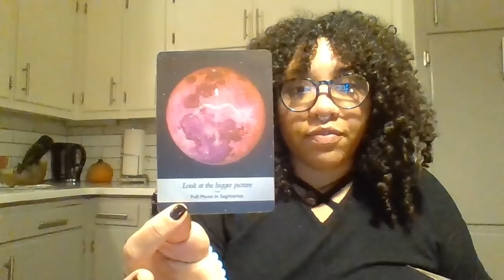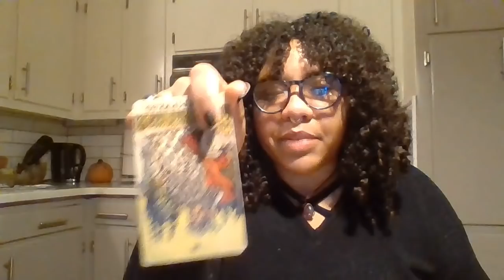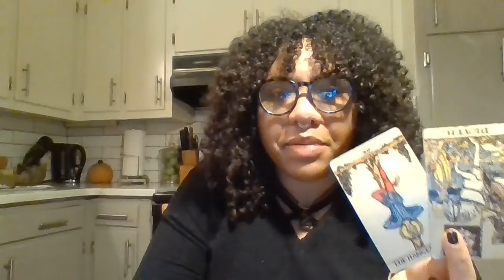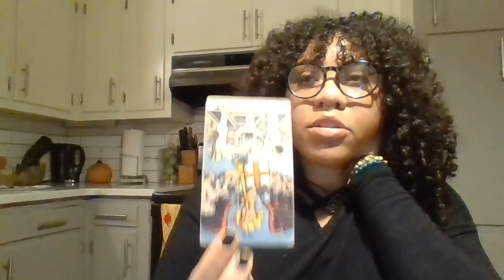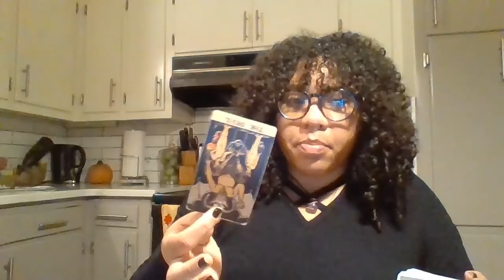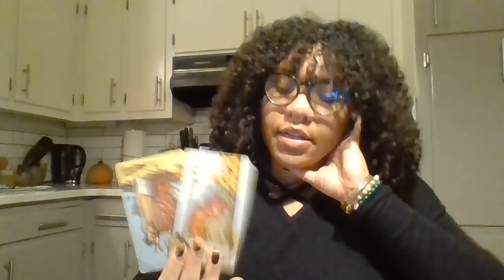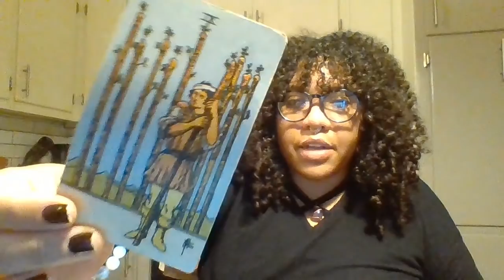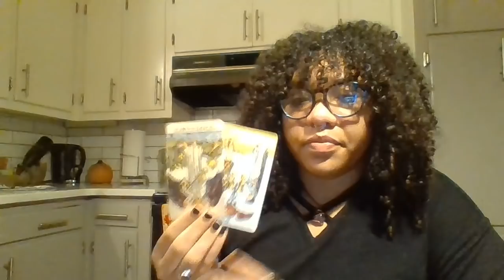This Person Knows the Truth but Won't Let Go of the Karmic Until They Have You...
Hey, Lovelies! This person finally knows the truth about the karmic. but they're not leaving. they want to make sure they secure you first before they let go. They were codependent on the karmic now they're codependent on you. Keep doing you collective and move forward. Good luck out there. love and light.

FEATURED VIDEOS

Karmic Denied You But Doesn't Want you to Move on...WTF? Won't Let Go of Their Karmic Either.

                                            💞 **TIPS** 💞
cashappGoldenThreadTarot333

                                        🔮**Decks Used**🔮